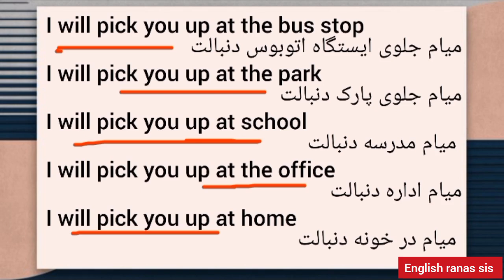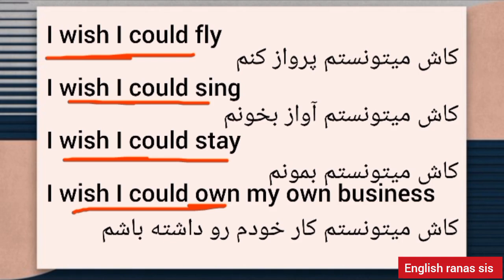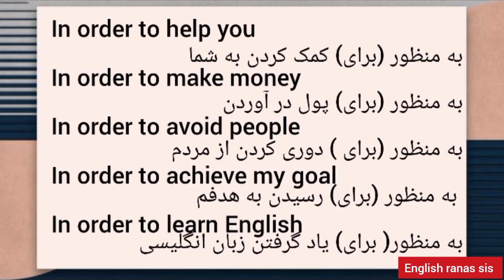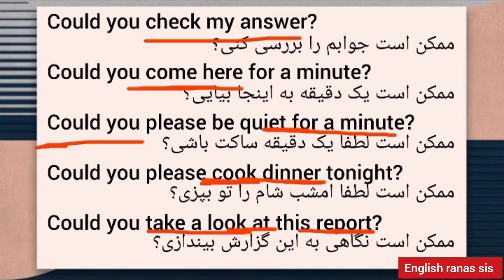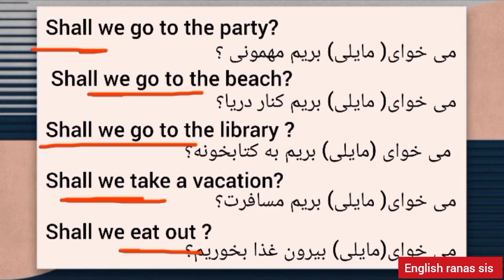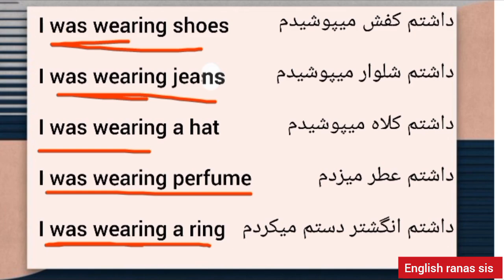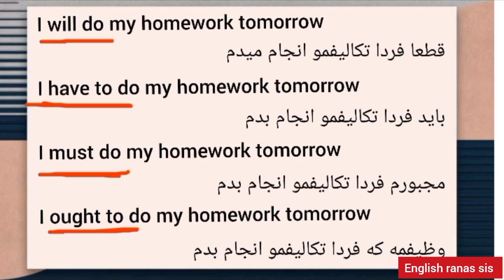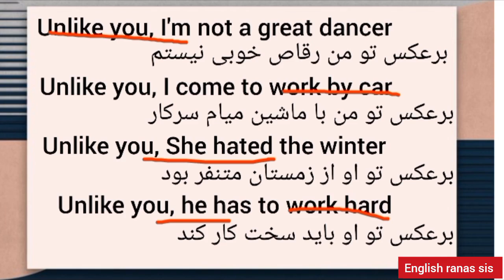مکالمه انگلیسی آسون مثل آب خوردنه شک نکن! | مکالمه روزمره انگلیسی با الگوی جمله سازی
زبان انگلیسی
آموزش مکالمه
مکالمه زبان انگلیسی ساده
تقویت مکالمه زبان انگلیسی
لغات روزمره انگلیسی
متن مکالمه انگلیسی

جملات انگلیسی